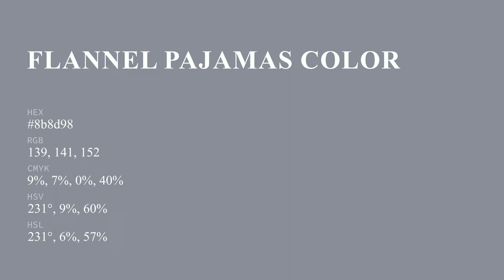Flannel Pajamas color 8b8d98 hex color - Blue color - Warm color 8b8d98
What color is Flannel Pajamas ? 8b8d98 hex color - Blue color - Warm color 8b8d98

Hex 8b8d98 Color Code is also known as Flannel Pajamas color.